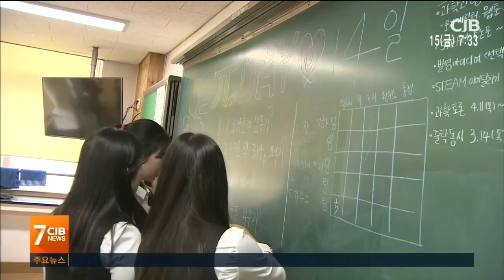3월14일은 수학과 친해지는 '파이데이'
* 3월14일은 수학과 친해지는 '파이데이' *